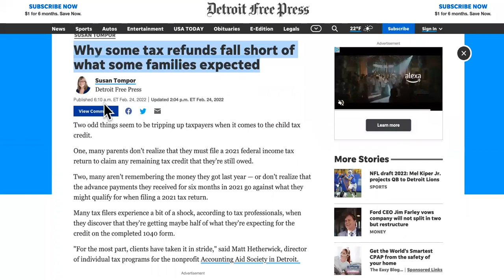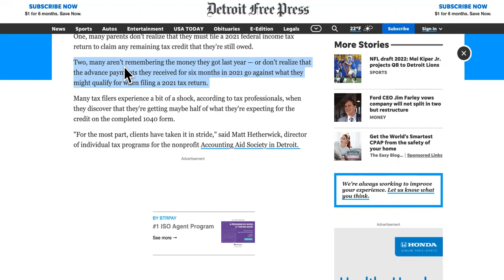I ONLY GOT HALF OF MY 2022 IRS TAX REFUND, BUT WHY?